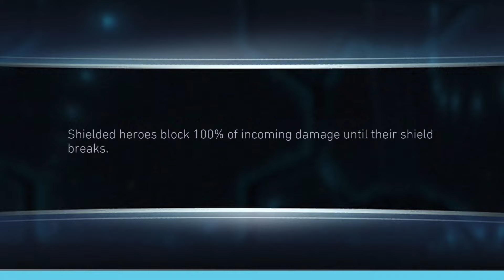Bosses Batwoman And Batman Who Laughs With Rewards!!! Injustice 2 Mobile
00:00 Batman Who Laughs

02:51 Boss Batwoman F1

06:25 Boss Batwoman F2

07:47 Súper Anarchy

11:14 Boss Crit Resist Batman

14:07 Mr Freeze and Zatanna

Messing with Batwomans Damage Buff